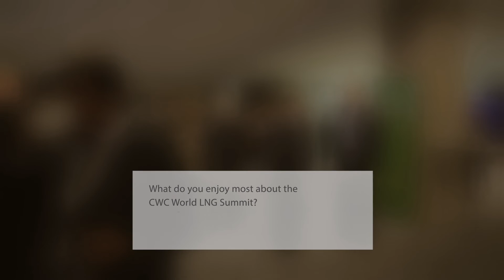Li Yao - CEO, SIA Energy - WLNG17 Interview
Li Yao - CEO, SIA Energy speaking at The CWC 17th World LNG Summit & Awards Evening